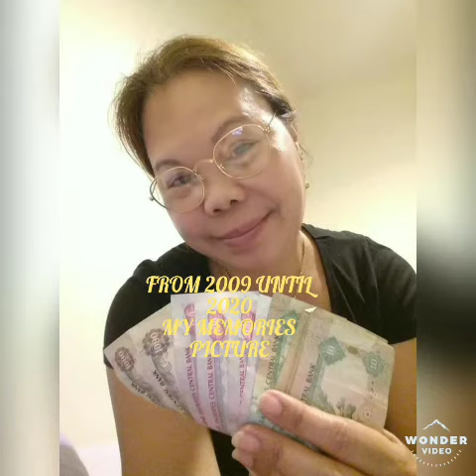2009 UNTIL 2020 MY PICTURE MEMORIES.